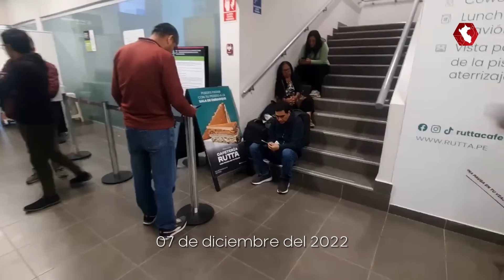Caos en el Aeropuerto Jorge Chávez: la inauguración de Dina Boluarte que terminó en desastre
LOS HECHOS Y NO PALABRAS DE DINA | La presidenta Dina Boluarte inauguró en 2023 la nueva pista de aterrizaje y la torre de control del aeropuerto Jorge Chávez, asegurando que ello marcaría un hito histórico que convertiría al aeropuerto en el más moderno de Sudamérica. Aunque la obra no inició durante su gestión, la presidenta se apresuró a inaugurarla como parte de su discurso para demostrar que su administración destraba grandes proyectos con "hechos y no palabras". Hoy, el presidente de Corpac reconoció que el problema por el que cientos de pasajeros quedaron varados y sus vuelos fueron cancelados y retrasados se debió a una mala conexión interna del cableado de la nueva pista de aterrizaje.